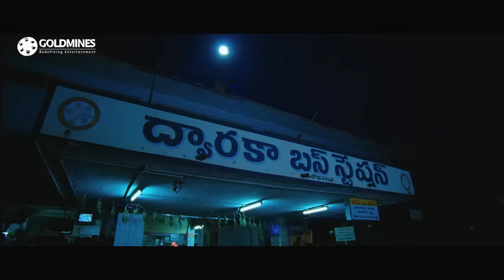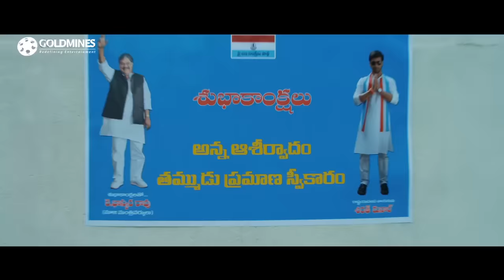एक कदम आगे बढ़ाओ और खत्म करदो इसके काले साम्राज्य में । एवडु फिल्म का एक्शन सीन